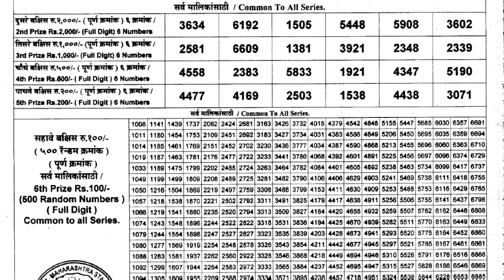Maharashtra Akarshak Pushkaraj weekly Lottery Live draw result 4:15 PM 22.02.2024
Maharashtra Akarshak Pushkaraj weekly Lottery
Tage :-